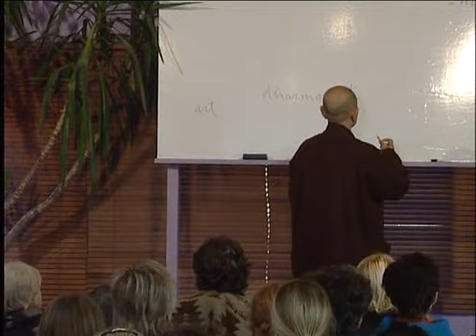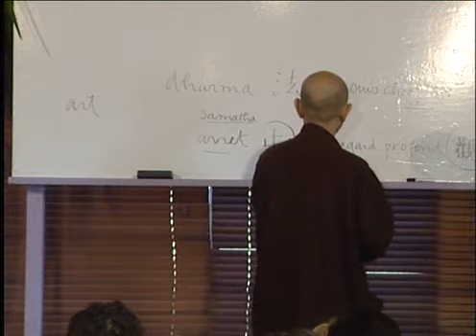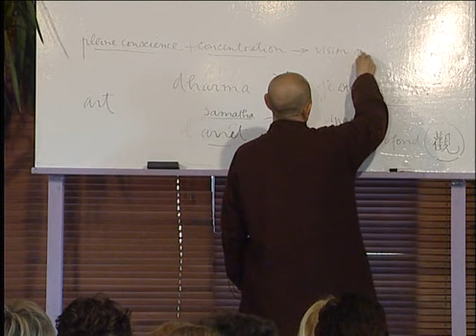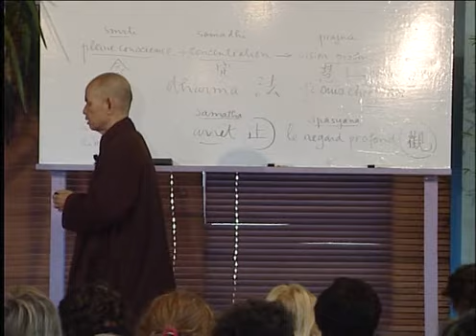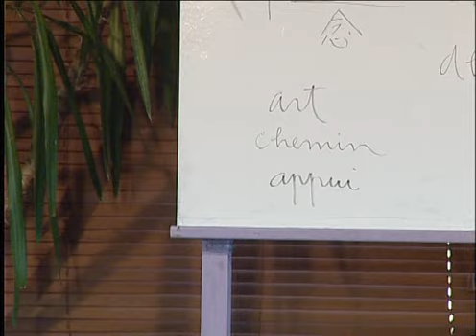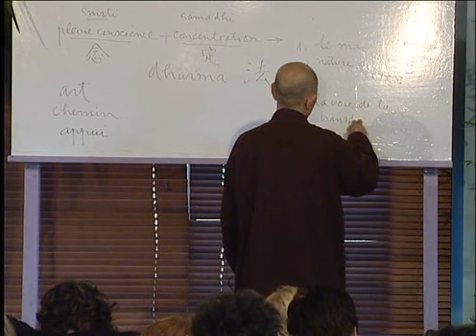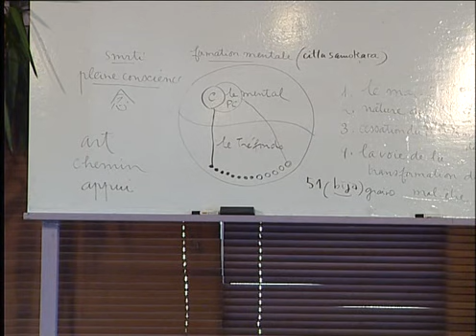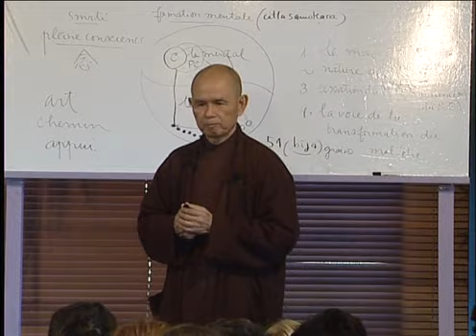Thich Nhat Hanh : Le Dharma, c'est un Art - Retraite Francophone | 2007 11 02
Premier enseignement offert par Thay pendant la Retraite Francophone 2007 du Village des Pruniers. Après le chant d'ouverture des retraites du Village "Namo Valokitesvara", Thay aborde les thèmes suivants : pleine conscience, concentration, vision profonde, les 4 nobles vérités, s'établir dans le moment présent, les conditions du bonheur disponibles...

(Liens vers des Enseignements de Thay en français)